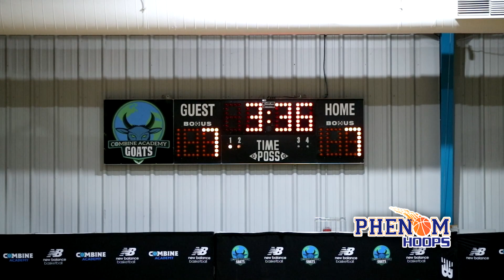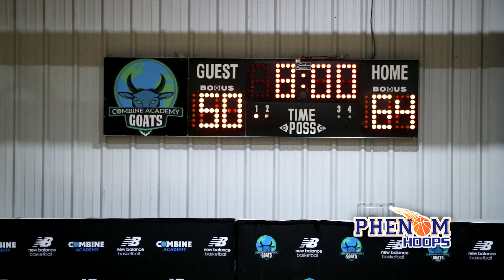HIGHLIGHTS: Robert Dillingham vs Mikey Williams HEADLINES Big Time Match-Up Between Ospreys & Goats!